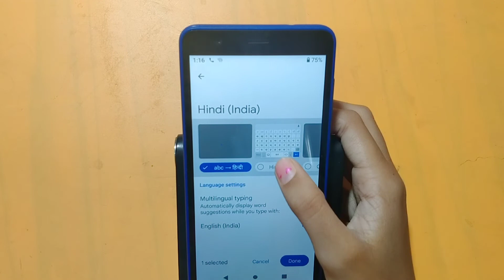How to change keyboard language in tecno Spark c8 | keyboard language change kaise karen